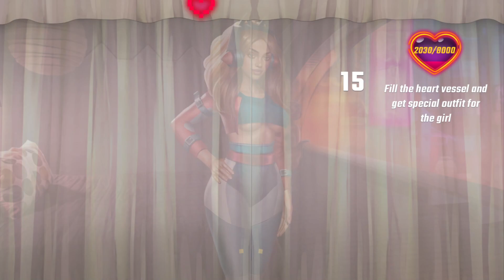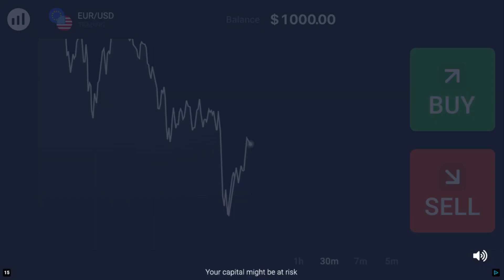Squad of Heroes: RPG battle Gameplay Walkthrough - Part 1 (iOS, Android)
📱APP DESCRIPTION
Welcome to Part 1 of our exciting gameplay walkthrough for Squad of Heroes: RPG battle! Join us as we dive into the immersive world of this action-packed mobile game, available for both iOS and Android.

In this episode, we'll embark on an epic journey with a squad of mighty heroes, each possessing unique abilities and powers. Prepare to witness intense battles, strategic gameplay, and thrilling adventures as we explore different realms and defeat formidable enemies.

Throughout the walkthrough, we'll provide valuable tips and tricks to help you level up your heroes, unlock powerful weapons and armor, and master the art of tactical combat. Whether you're a seasoned RPG enthusiast or new to the genre, this series promises to deliver an entertaining and informative experience.

Join us on this incredible quest as we unravel the mysteries of Squad of Heroes: RPG battle. Let the battle begin!